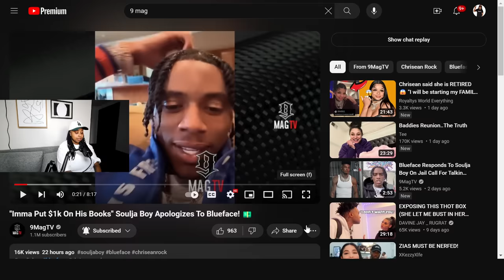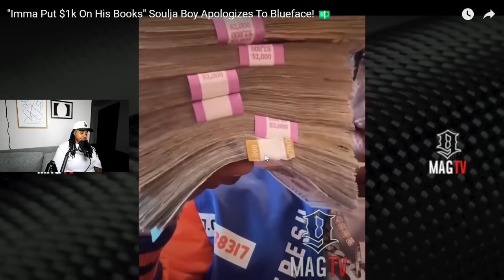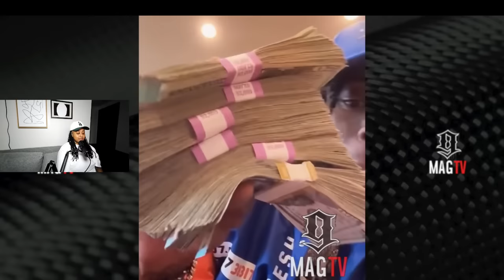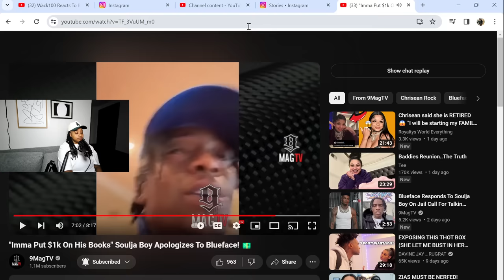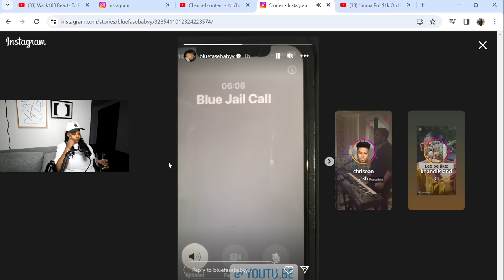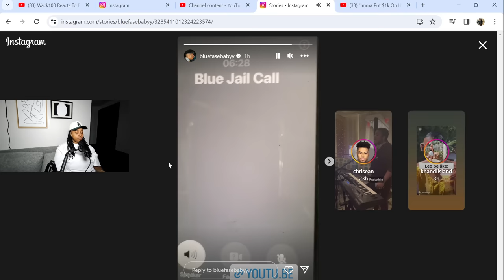Blueface does NOT accept Soulja boy apology and STILL want his FADE 🤣🤣